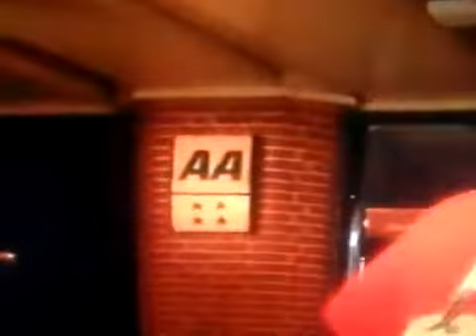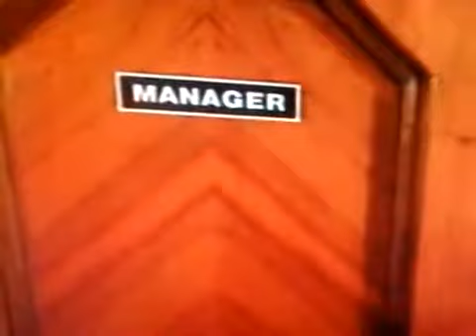Chuckelvision hotel hostilities